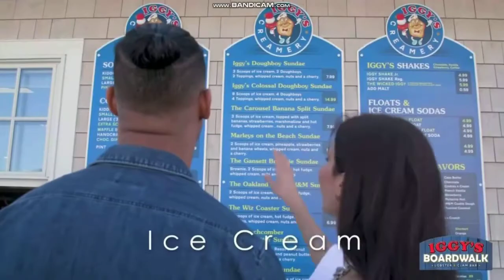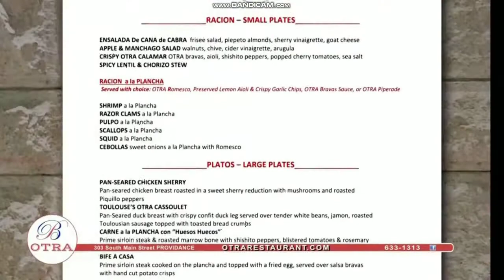CBS The TV Maitre d' Commercial Break - May 29 2022 (Reversed)